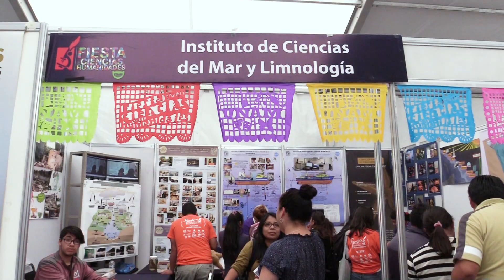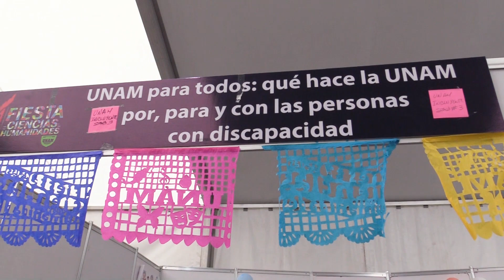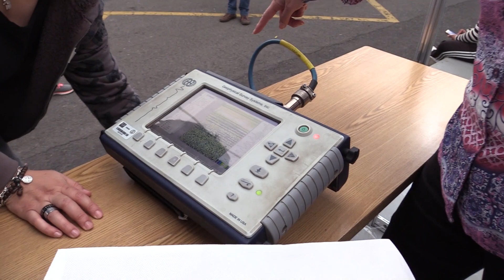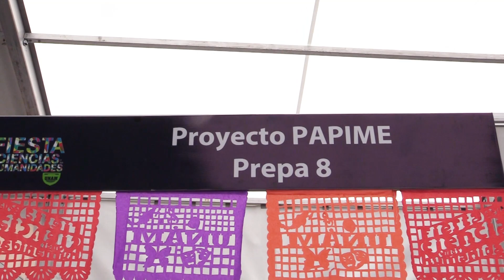Fiesta CyH 2018 ¡La Ciencia de Cerquita!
Por sexta ocasión se realizó la Fiesta de las Ciencias y las Humanidades. Investigadores  y máximos representantes de de todas las áreas del conocimiento, se dieron lugar con jóvenes para mostrarles un poquito de su quehacer día con día.